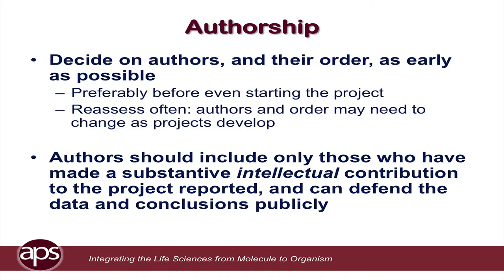Scientific Publishing with Integrity Addressed at APS Publishing 101 Symposium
Publishing 101 is presented annually at the Experimental Biology meeting. Geared toward young researchers and established investigators alike, this symposium provides tips and background information on avoiding pitfalls and ethical dilemmas in scientific publishing. Listen to the presentation and see the slides from the 2015 meeting in the Publications section of the APS